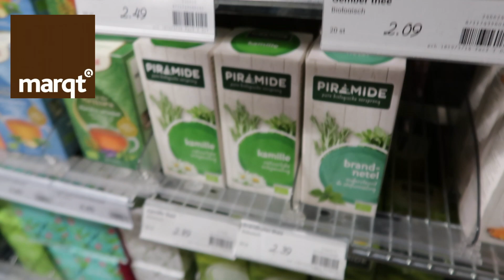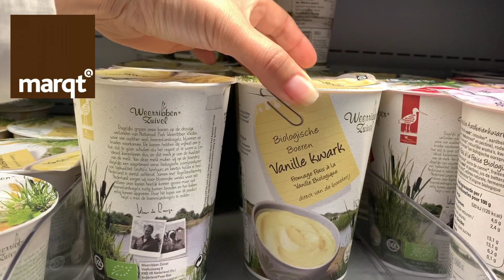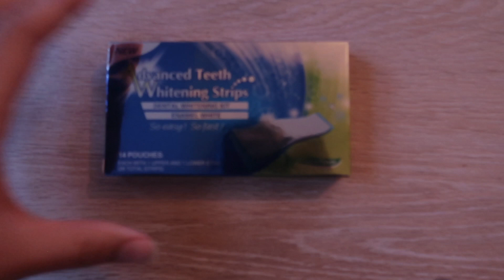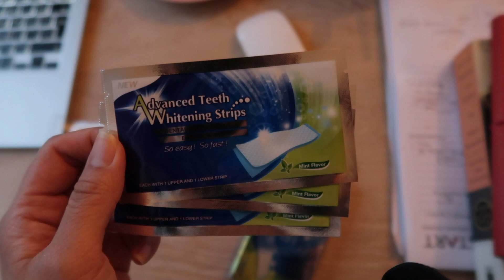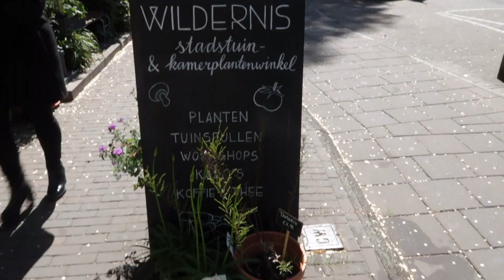네덜란드 vlog🌷암스테르담 직장인 나의 요즘 생활을 즐겁게 하는 여섯가지의 것들 💛 슈퍼마켓 함께 털어요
🌷요즘 여러분들을 즐겁게 하는 것들은 무엇인가요? 🌿